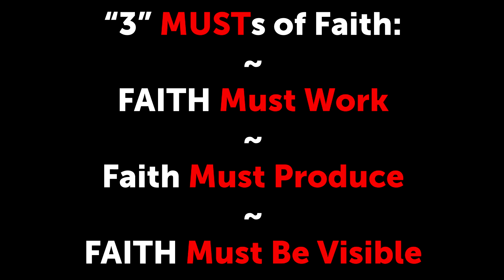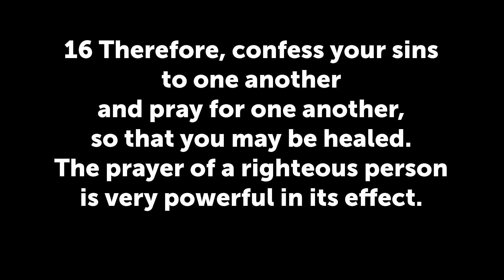What To Do To Be Effective | Mt Zion MBC Fairmont WV | Dr. Mark A. Staples, Senior Pastor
Livestream service: 11 am Sunday
Short Clips: Highlights of sermon, posted early each week.

Thanks for supporting our ministry in these ways:
Mail a check to Mt Zion Baptist Church, 135 Maple Ave., Fairmont, WV 26554